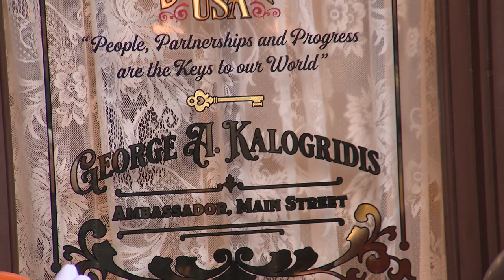Walt Disney World Resort Window Dedication — George Kalogridis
A “window on Main Street” at Magic Kingdom has long been, and still is, our ultimate compliment to such exceptional cast members. On September 12, 2021 one of those windows was dedicated to Disney leader, George Kalogridis, who is beloved on three continents—and one that we at Walt Disney World still cherish as “one of our own.”